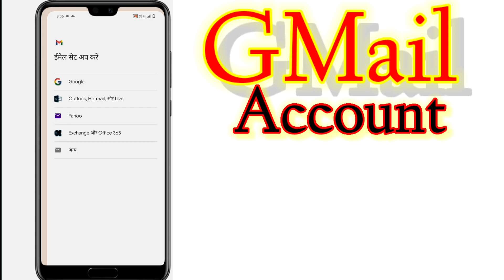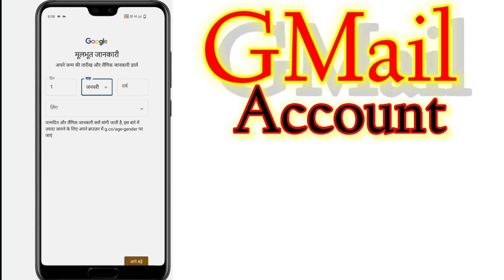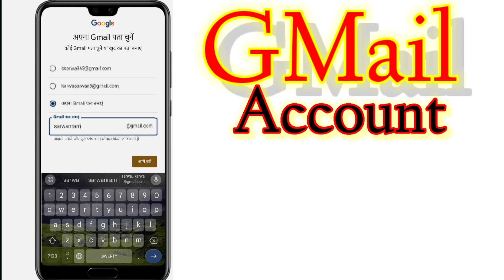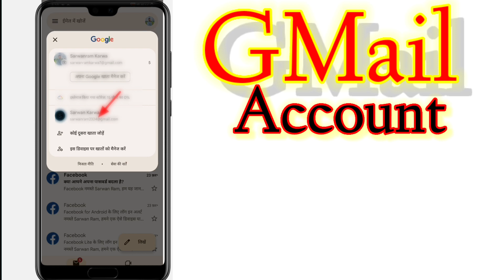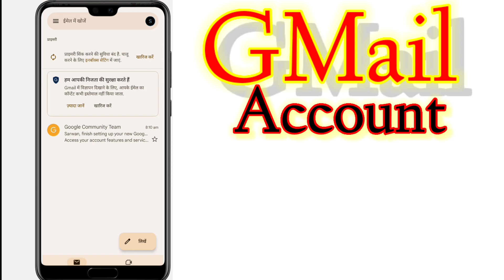gmail account recovery gmail password change gmail ka password kaise dekhegmail account delete#gmail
eclipse april 8 2024
jcb accident short video
रेल से रैली जा रही काल

नया जीमेल अकाउंट कैसे बनाये | जीमेल अकाउंट कैसे बनाएं | जीमेल आईडी कैसे बनाएं। ईमेल आईडीगेछ़

आपके प्रश्नः

जीमेल अकाउंट बनाएं

जीमेल अकाउंट कैसे बनाये

जीमेल आईडी कैसे बनाएं

जीमेल अकाउंट कैसे बनाया जाता है

नया जीमेल अकाउंट कैसे बनाये

नया जीमेल अकाउंट

नया जीमेल अकाउंट बनाएं

नया जीमेल बनाएं

जीमेल कैसे बनाएं

जीमेल अकाउंट कैसे बनाएं

मोबाइल में जीमेल अकाउंट कैसे बनाये

नया जीमेल अकाउंट कैसे बनाएं

गूगल अकाउंट कैसे बनाये

नया गूगल अकाउंट कैसे बनाये

ईमेल आईडी कैसे बनाये

नई ईमेल आईडी कैसे बनाएं

ईमेल

ईमेल आईडी

ईमेल कैसे बनाये

ईमेल कैसे बनाये

नई ईमेल आईडी कैसे बनाएं2024